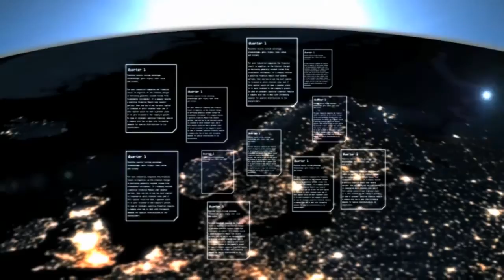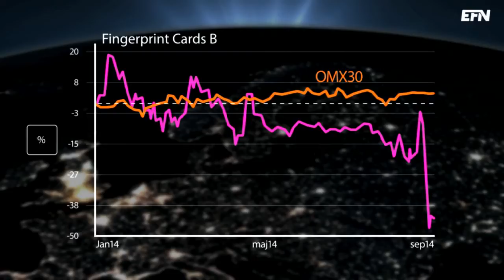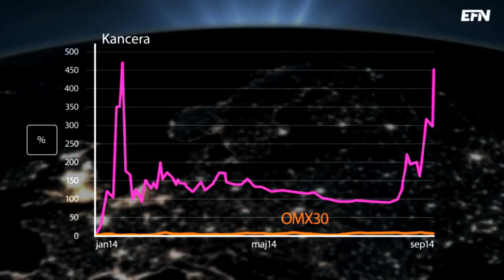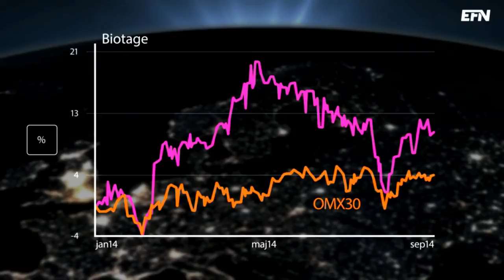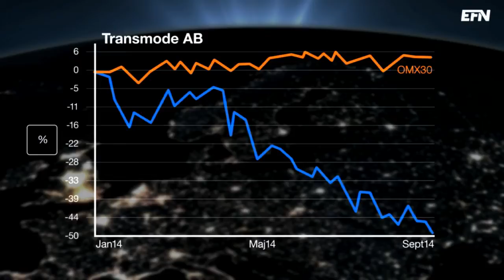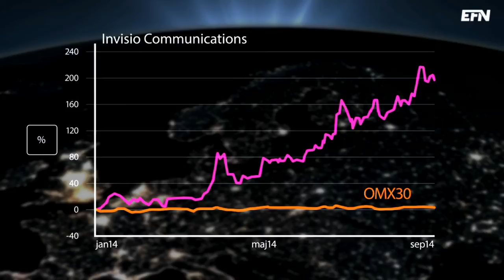Så hittar du fyndaktierna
I denna upplaga av Rapportfloden fokuseras på konsten att välja rätt aktier – stockpicking.

Programmet gästas av Tomas Linnala, chefredaktör på Placera och Tomas Meerits, förvaltare på Lancelot Avalon.

Programledare: Charlotte Stjerngren.